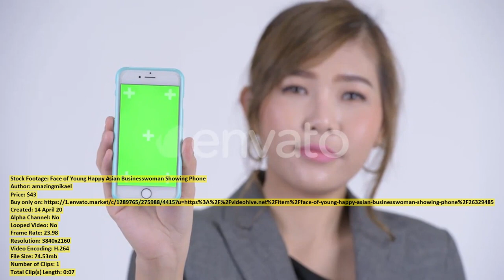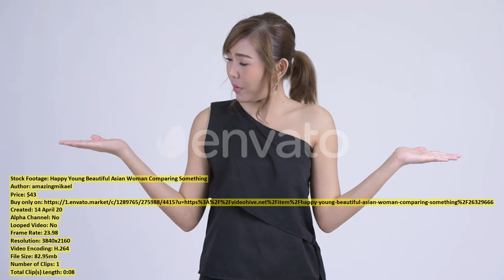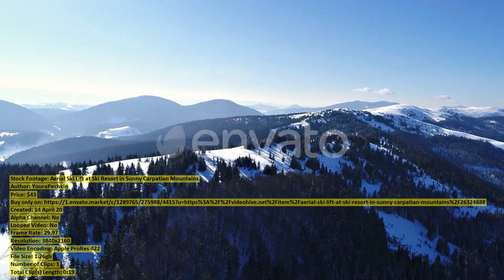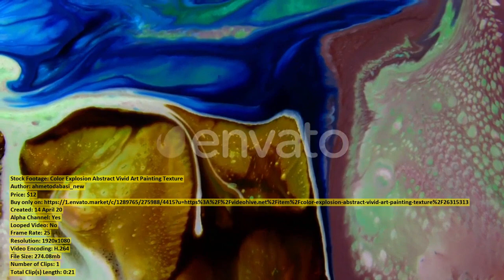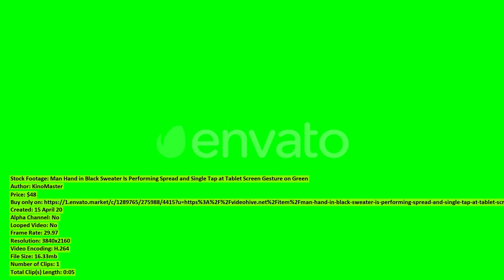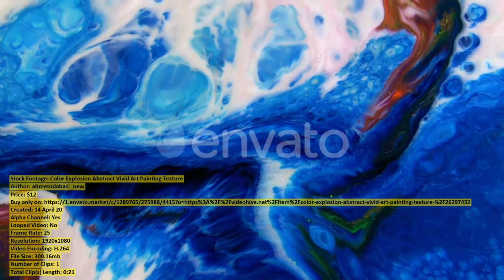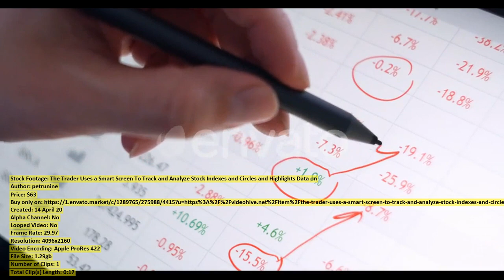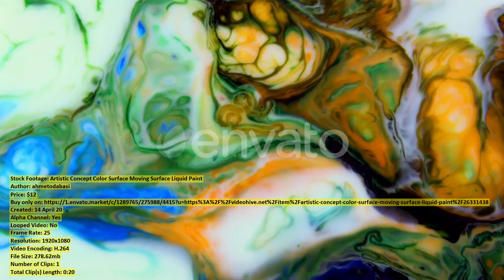Male Hand with Orange Pencil | Stock Footage + Mega Pack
00:00 Male Hand with... item 26339123 - Download
00:18 Fisheries Businesses That... item 26314759 - Download
00:33 Color Explosion Abstract... item 26297438 - Download
00:53 Face of Young... item 26329485 - Download
01:00 Young Happy African... item 26351158 - Download
01:12 Man Hand in... item 26324939 - Download
01:17 Three Newborn Blind... item 26323892 - Download
01:24 White Terraced Houses... item 26327240 - Download
01:59 Face of Young... item 26329634 - Download
02:21 Young Happy African... item 26350982 - Download
02:29 Young Happy African... item 26345805 - Download
02:41 Happy Young Beautiful... item 26329666 - Download
02:49 Tower in the... item 26301388 - Download
03:10 Close Up Hand... item 26304809 - Download
03:28 Aerial Ski Lift... item 26324888 - Download
03:47 Small Village in... item 26324924 - Download
04:14 Color Explosion Abstract... item 26315313 - Download
04:35 Young Fit Woman... item 26285994 - Download
04:45 Close up Portrait... item 26329834 - Download
04:51 Young African Man... item 26350805 - Download
05:03 Young Stressed Asian... item 26329244 - Download
05:15 Man Hand in... item 26324932 - Download
05:21 Bearded Doctor Holding... item 26305166 - Download
05:35 Young Happy African... item 26347174 - Download
05:46 Young Happy African... item 26347305 - Download
05:54 Young Happy African... item 26350818 - Download
06:06 Color Explosion Abstract... item 26297432 - Download
06:27 Young African Man... item 26350814 - Download
06:38 Two Lovely Kids... item 26289264 - Download
06:47 The Trader Uses... item 26304389 - Download
07:04 Aerial View in... item 26316912 - Download
07:34 Paddy Rice Fields... item 26318417 - Download
07:44 Helix Pomatia Also... item 26293866 - Download
07:55 Happy Young Beautiful... item 26329669 - Download
08:07 Aerial View in... item 26316919 - Download
08:28 Artistic Concept Color... item 26331438 - Download
08:48 Portrait of a... item 26359403 - Download
09:00 Caribbean Beach With... item 26322207 - Download
09:17 Female Healthcare Assistant... item 26305057 - Download
09:29 Rice Field and... item 26327212 - Download